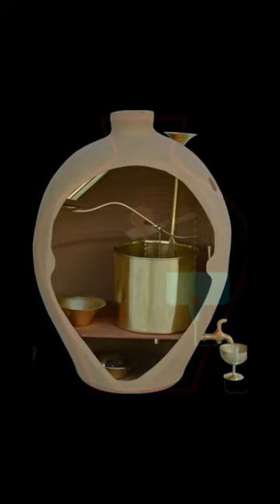Ancient Greek Automatic Technology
Ancient inventions 2000 years ahead of time !
Heron of Alexandria and his inventions